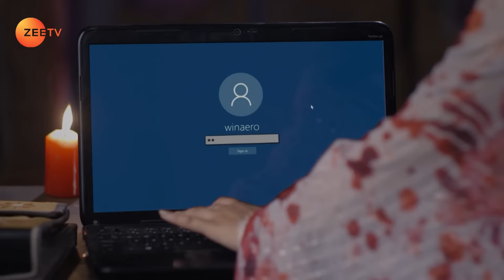Malhar Suspects Kalyani - Tujhse Hai Raabta - Full ep 634 - Zee TV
Kalyani puts on an act to distract the family and save Sampada from getting caught. Malhar gets suspicious of Kalyani's behaviour and talks to Sarthak about it.